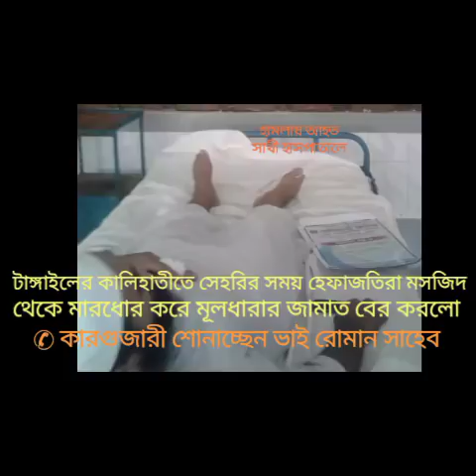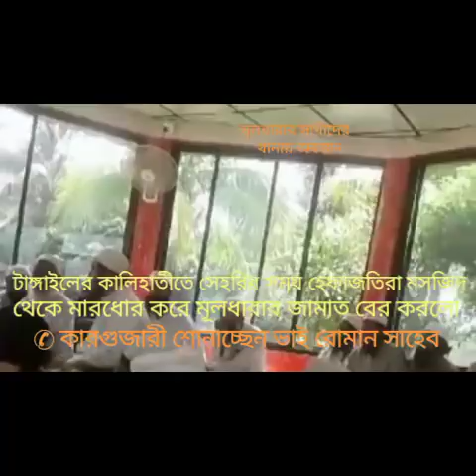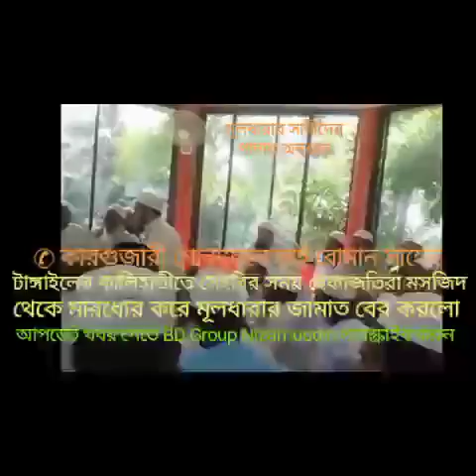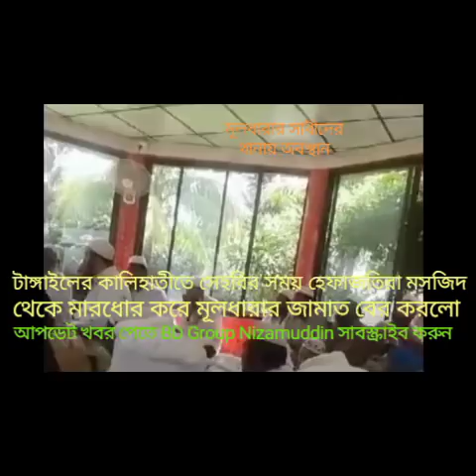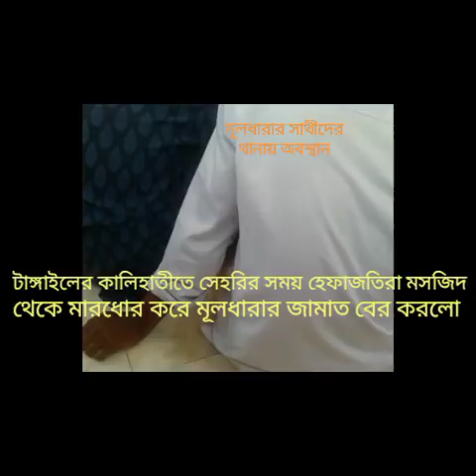টাঙ্গাইলে সেহরির সময় মসজিদের ভিতর জামাতের সাথীদের উপর হেফাজতিরা হামলা করলো।